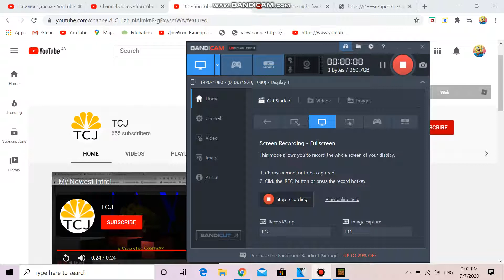(FIXED) I Subscribe TCJ